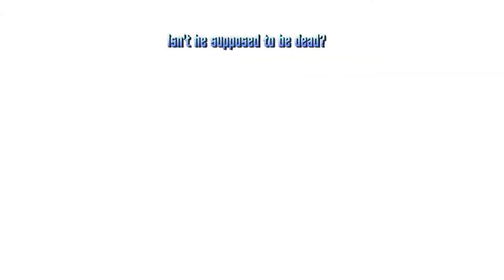Star Trek: Online; F2P; Fast level up; Part: 234: Storm Clouds Gather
This is Fast Playthrough and there will be no commenting and no talking in game, except written comments, and those are written pretty bad.